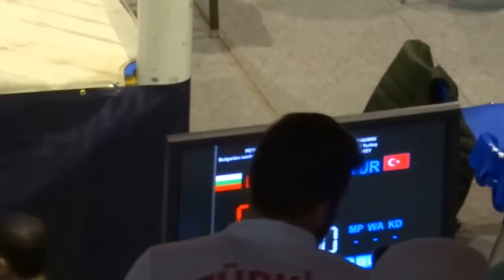Europe Championship vs Turkey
Видео от Европейското по Кикбокс. 71 кг. лоу кик. България срещу Турция!